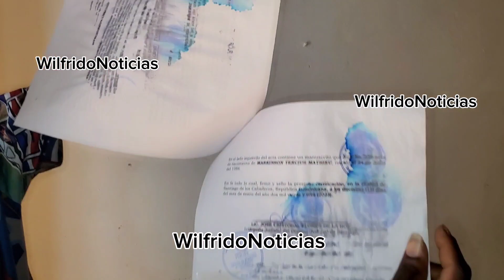Nacional ha!tian0 denuncia agente de migración les mojan documentos, le cojen dinero y más, en Moca